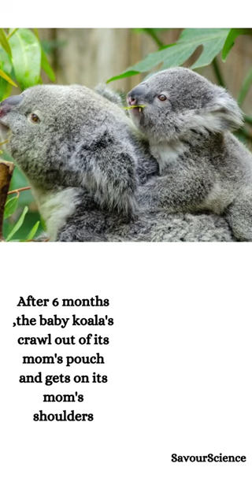Koala bear carrys it's young ones in its pouch